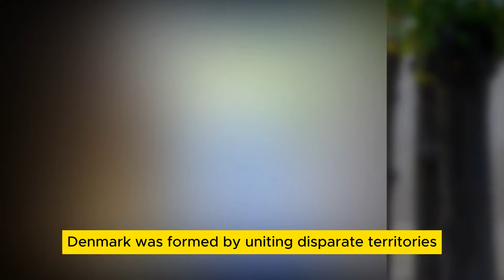Queen Margrethe II will break the codes again and tell us how the Vandals title applies to Frederick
Queen Margrethe II will break the codes again and tell us how the title of King of the Vandals applies to Frederick
On January 14, 2024, Queen Margrethe II will break the codes again. The Danish queen announced in her New Year's Eve speech on December 31, 2023, that she would abdicate within two weeks, on the anniversary of her father's death, and thus the exact date of her ascension to the throne. This will be the second abdication of a Danish sovereign in the country's history. The first and last abdication dates from King Eric III in 1146.princess mary of denmark,danish royal family,prince frederik of denmark,denmark royal family,prince frederik of denmark scandal,crown princess mary of denmark,princess mary,royal family,mary of denmark,mary donaldson,crown prince frederik of denmark,mary denmark,prince christian of denmark,prince frederik and princess mary,prince frederick scandal,mary and frederik of denmark,princess mary of denmark latest news,princess mary and prince frederik